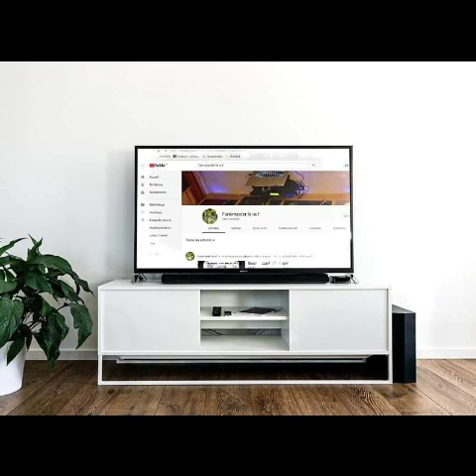Elusion feat Limon Wilson "I Am The Funk"